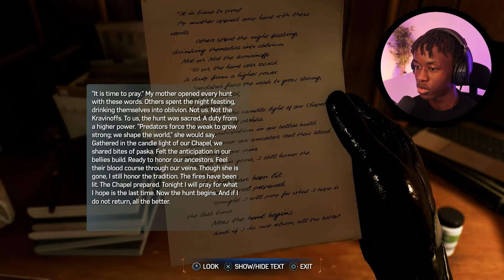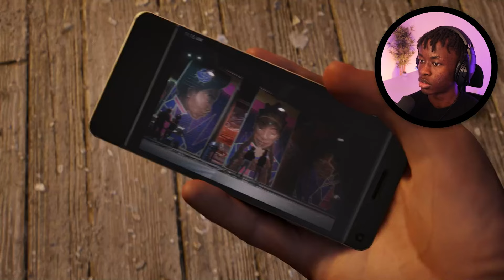LET'S FIGHT LIZARD | Spider-Man 2 - Part 4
we really on that bully timing

 let Jesus be in your life, brothers and sisters.